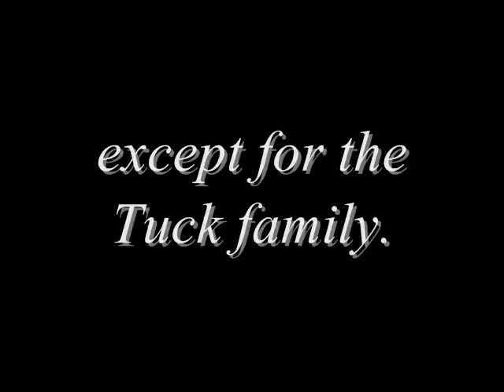Tuck Everlasting Book Trailer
Tuck Everlasting by Natalie Babbitt
Book Trailer by Yeon Ju :D